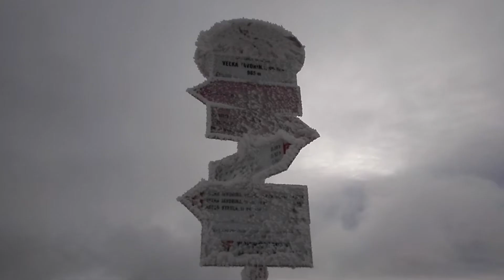Javořina o vánočních svátcích 2019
Jediné místo, kde byl u nás během vánočních svátků sníh ❄